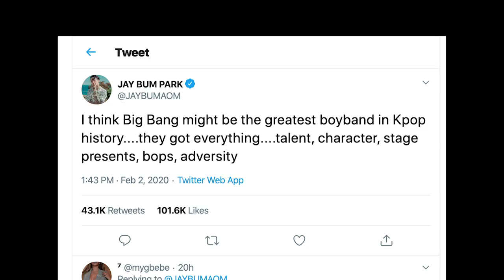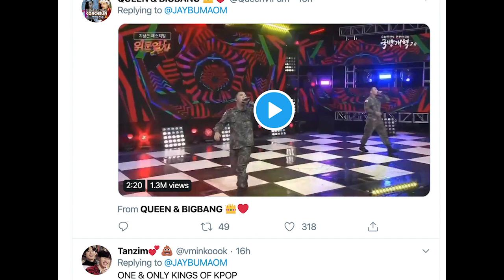Kpop fans disagree when Jay Park calling BIGBANG the greatest group in Kpop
Before saying goodbye to fans to enlist in the army, BIG BANG had a long time dominating the Kpop industry. With talents, music styles and achievements, the YG group deserves the title of one of Kpop's top boy groups.